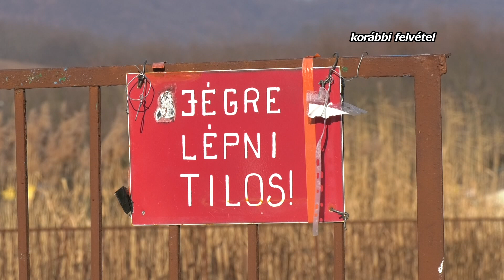2021. 01. 20. Rendőrségi Hírek